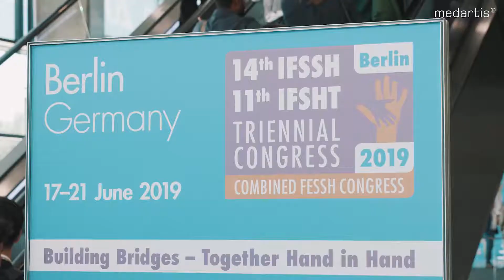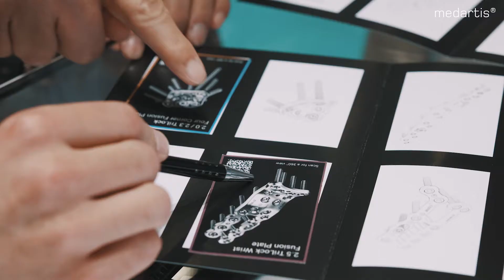Medartis at the IFSSH 2019 Berlin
Event Film of the Medartis Activities at the IFSSH 2019 in Berlin